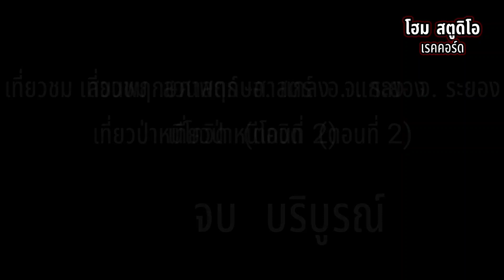รีวิว เที่ยวชม สวนพฤกษศาสตร์ อ. แกลง จ. ระยอง (เที่ยวป่าหนีโควิด) ตอนที่ 2 (จบบริบูรณ์)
รีวิว เที่ยวชม สวนพฤกษศาสตร์ อ. แกลง จ. ระยอง (เที่ยวป่าหนีโควิด) ตอนที่ 2 (จบบริบูรณ์) 6/06/2564